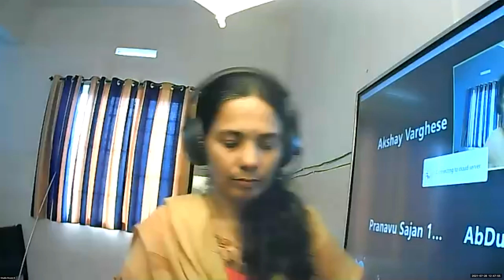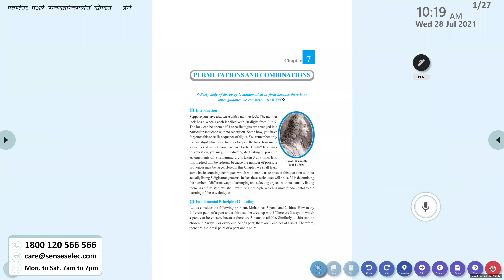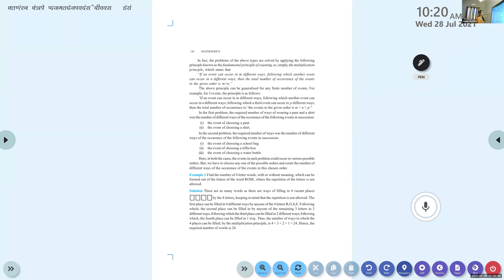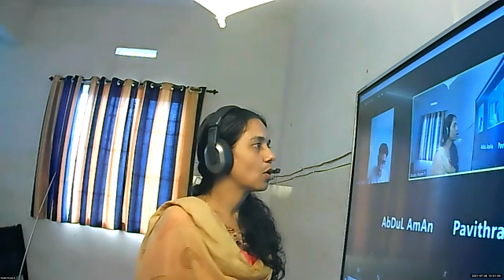Dr.Raju Davis International School | CLASS 11 APPLIED MATHS | 28-07-2021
CLASS 11 APPLIED MATHS  PRINCIPLE OF COUNTING